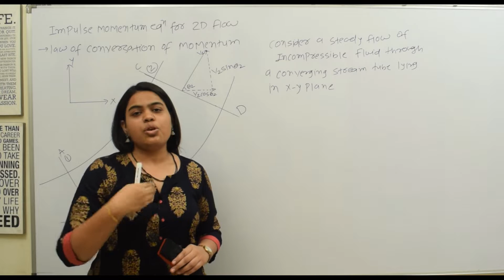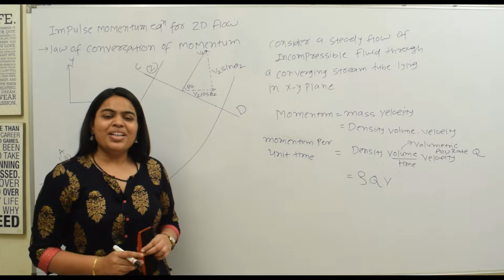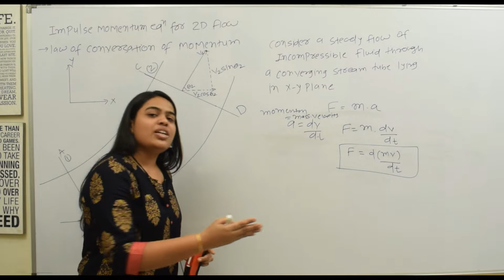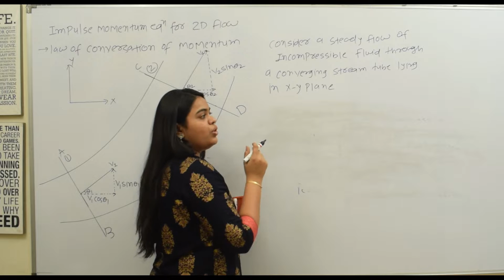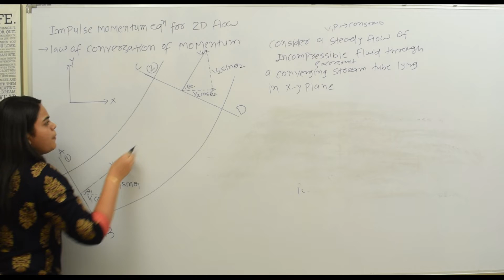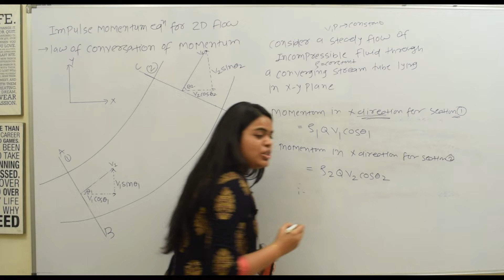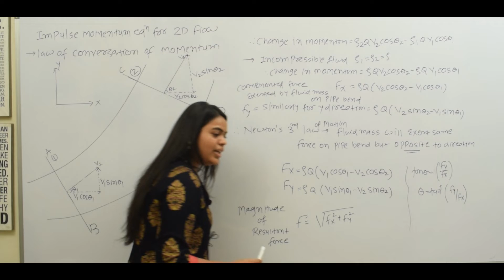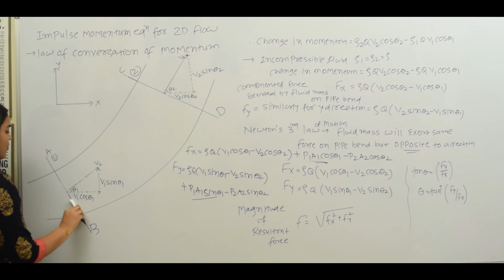Impulse Momentum Equation | Momentum Equation derivation | Fluid Dynamics | Fluid mechanics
Impulse is an important concept in the study of momentum. Time passes as a force is applied to an object. ... An impulse is equal to the net force on the object times the time period over which this force is applied. Below, we derive impulse from the equation F = ma, which comes from Newton's second law of motion.